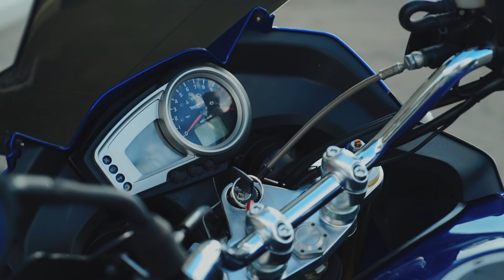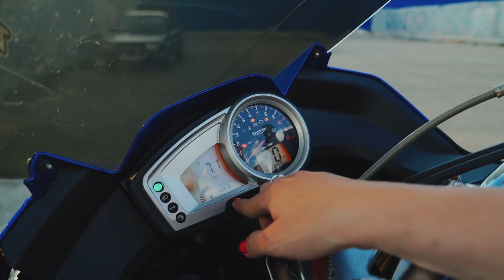Triumph Tiger 1050 (Тест от Ксю) / Roademotional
Еще один мотик-универсал.  Triumph Tiger 1050 Английский аристократ. Какой он? И почему он у нас - редкость?